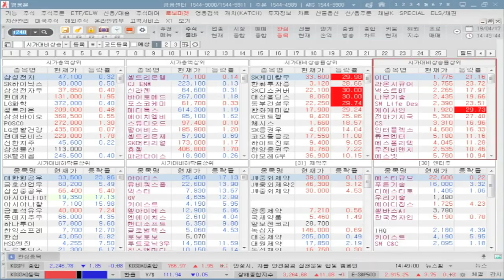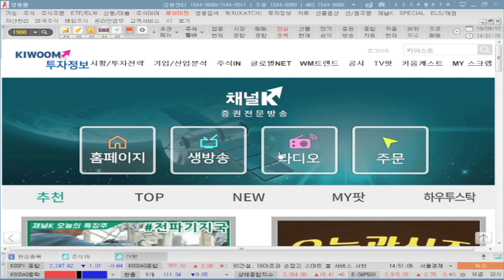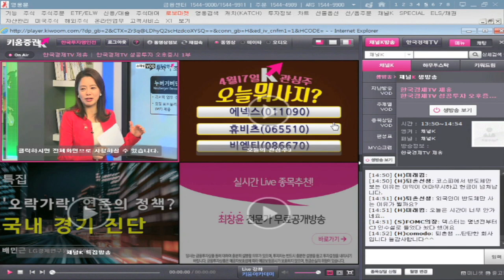[주식초보l주식꿀팁] 영웅문4 HTS에서 투자정보 이용하는 방법 (with. 김순영 앵커)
키움증권 주식방송 채널K 안방마님 김순영 앵커가 전하는 HTS이용 꿀팁!
오늘은 방송을 시청하면서 투자전략에 더 도움이 될 만한 꿀팁을 알려드립니다.

마감시황, 투자전략 등 생방송을 시청할 때 연구원이 보여주는 자료!
영웅문4에서 찾아보실 수 있습니다.
보너스 영웅문4에서도 채널K 시청하고 오디오 방송 듣는 꿀팁!
영상을 통해 확인해 보겠습니다
「구독」과 「좋아요」 눌러주세요~​